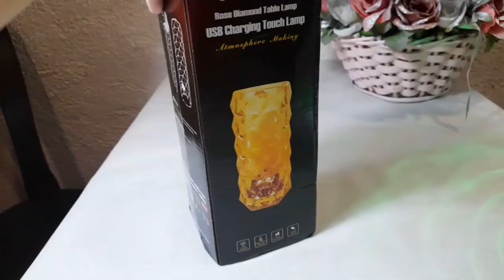Светильник-ночник Rose Diamond Table Lamp "Кристалл" светодиодный беспроводной настольный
Пишите отзывы и получайте реальные деньги. Мне нравится сайт Айрекомендед